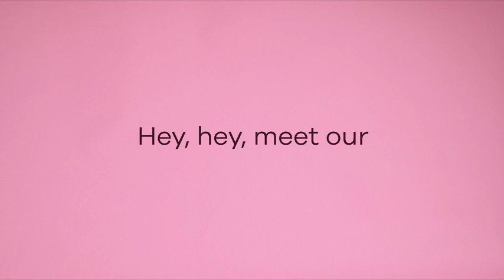Hydro Flask All Around Travel Tumbler – Your Ultimate Adventure Companion!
Embark on your next adventure with the Hydro Flask All Around Travel Tumbler – where innovation meets durability! 🌍

🔥 TempShield™ Technology:
Experience temperature perfection for hours with TempShield™ double-wall vacuum insulation. Keep your drinks hot or cold as you explore the world.

🥤 Splash-Resistant Straw Lid:
Enjoy a snug, secure fit with the splash-resistant Press-In Straw Lid. Sip your favorite beverages through the flexible straw with ease.

💪 Ergonomic Handle:
Tackle your day with a strong ergonomic handle that ensures a comfortable grip. Carry your tumbler effortlessly wherever your journey takes you.

🚗 Fits Most Cupholders:
On the road or at home, the Hydro Flask Travel Tumbler fits seamlessly into most cupholders. Take your favorite drinks on the move without compromise.

🌈 Color Last Powder Coat:
Express yourself with the durable, sweat-free, and colorful Color Last powder coat. Choose Trillium for a vibrant touch to your travel gear.

🌐 Pro-Grade Stainless Steel:
Crafted with 18/8 pro-grade stainless steel, this tumbler guarantees durability, a pure taste, and zero flavor transfer. Your drinks stay as refreshing as the first sip.

🔄 Dishwasher Safe:
Enjoy the convenience of easy cleaning! The All Around Travel Tumbler is dishwasher safe, saving you time and effort.

🎁 Large Press-In Accessories:
Customize your experience with Large Press-In accessories. Elevate your tumbler game with Hydro Flask's versatile options.

🆓 BPA-Free and Lifetime Warranty:
Rest assured with BPA-Free materials and a Lifetime Warranty. Hydro Flask stands by its commitment to quality and sustainability.

🌟 Gear up for your next adventure with the Hydro Flask All Around Travel Tumbler – where style meets functionality.